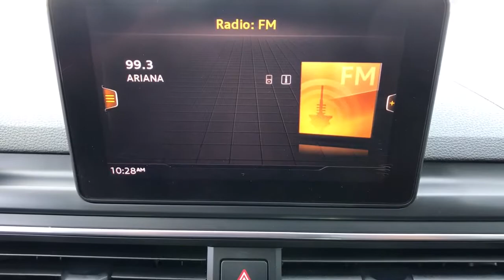2019 Audi A5_Sportback Fresno, Bakersfield, Stockton, Sacramento, Central CA KA053296PL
2019 Audi A5_Sportback
2019 Audi A5_Sportback Premium 45 TFSI quattro - Stock#: KA053296PL - VIN#: WAUANCF57KA053296

Premium trim. FUEL EFFICIENT 34 MPG Hwy/23 MPG City! Leather Seats Sunroof Power Liftgate Rear A/C All Wheel Drive Alloy Wheels Turbo. AND MORE! KEY FEATURES INCLUDE: Leather Seats Power Liftgate Rear A/C. MP3 Player Sun/Moonroof All Wheel Drive Telematics Aluminum Wheels Remote Trunk Release Keyless Entry. EXPERTS ARE SAYING: Edmunds.coms review says If youre shopping for a luxury coupe youre likely expecting refinement comfort cutting-edge tech and performance. Lucky for you the 2019 Audi A5 has all of those.. Great Gas Mileage: 34 MPG Hwy. Fuel economy calculations based on original manufacturer data for trim engine configuration. Please confirm the accuracy of the included equipment by calling us prior to purchase.